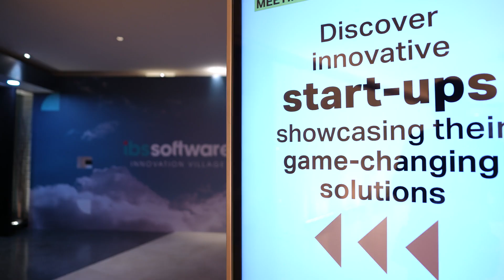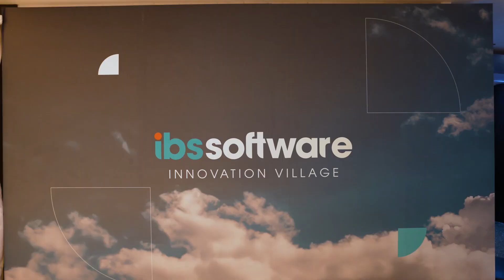IBS Software Innovation Village | IATA AGM, Dubai, June 2024 | Highlights video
Flashback to the IBS Software Innovation Village at the recent IATA AGM, Dubai. Thanks to everyone who visited us for insightful discussions on innovation and trends in the aviation industry.